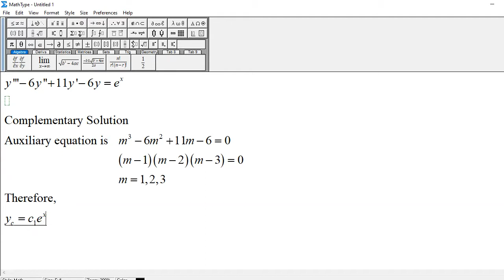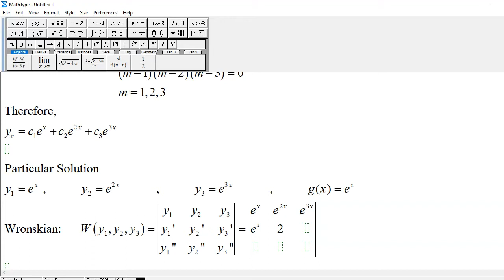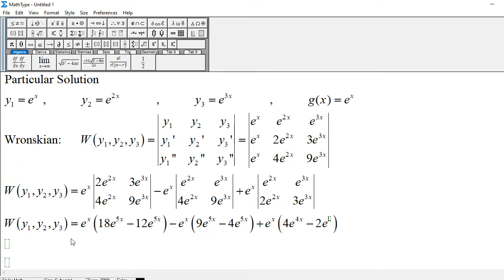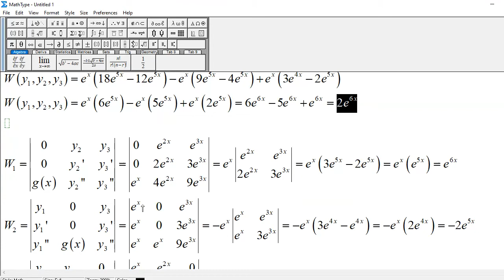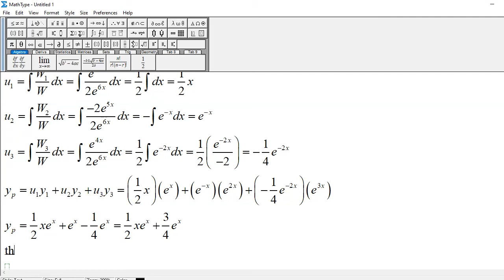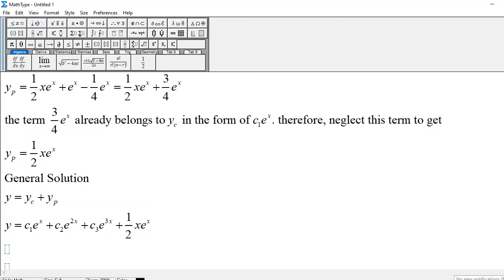Third Order Differential Equation Variation of Parameters: y''' - 6y'' + 11y' - 6y = e^x